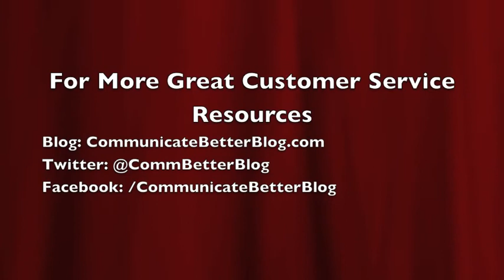Discount Tire Gives Awesome Customer Service...For No Additional Charge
In this video, we share a fantastic customer experience from Erica, one of our awesome customer service representatives.  Discount Tire really did a great job.  We hope you enjoy the story!